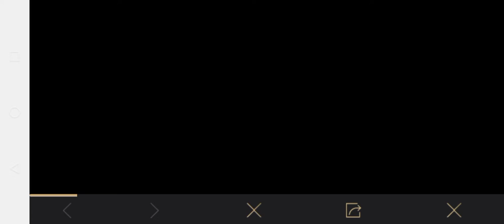WELCOME TO PAKISTAN EVENT IN PUBG MOBILE | TRAVEL TO PAKISTAN EVENT